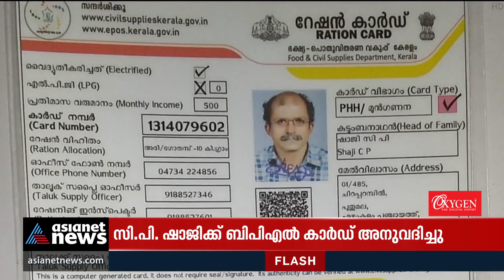ഷാജിക്ക് ഒടുവില്‍ ബിപിഎല്‍ കാര്‍ഡ്! ഏഷ്യാനെറ്റ് ന്യൂസ് വാര്‍ത്ത ഫലം കണ്ടു | Asianet News Impact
ഷാജിക്ക് ഒടുവില്‍ ബിപിഎല്‍ കാര്‍ഡ്! നടപടി മന്ത്രി ജി ആര്‍ അനിലിന്റെ ഇടപെടലില്‍, 15 വര്‍ഷം ഓഫീസുകള്‍ കയറിയിറങ്ങിയ ഷാജിക്ക് തുണയായത് ഏഷ്യാനെറ്റ് ന്യൂസ് വാര്‍ത്ത